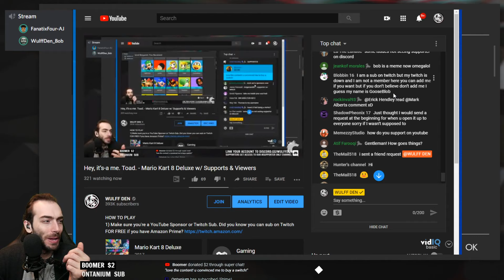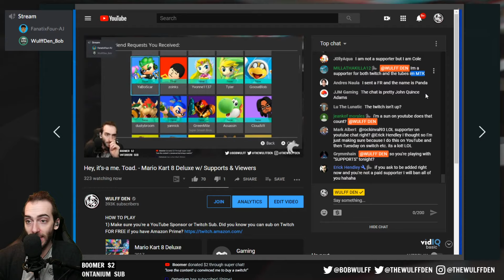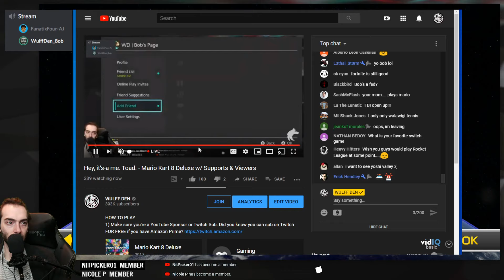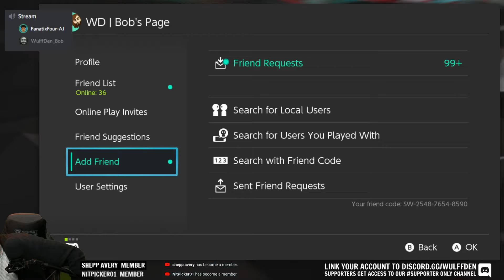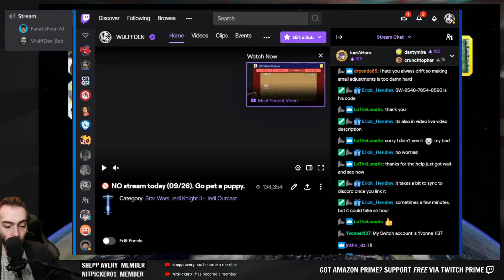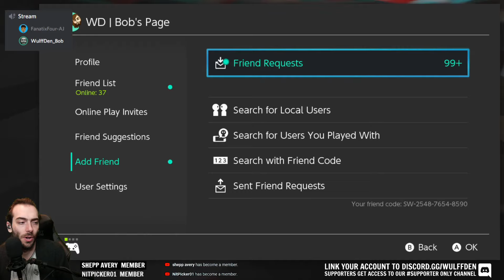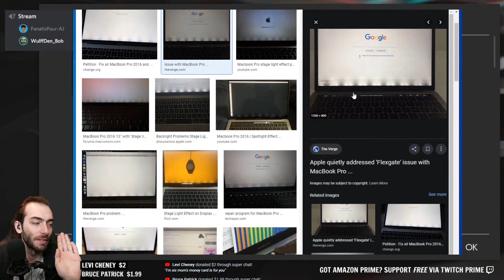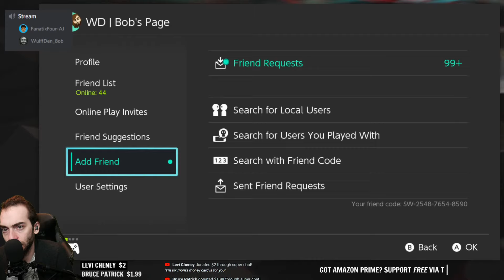Hey, it’s-a me. Toad. - Mario Kart 8 Deluxe w/ Supports & Viewers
2) Add me on Switch if you haven't already: SW-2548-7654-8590
3) Write your Switch name in the chat that you support in so that I know you're legit (If you're a Twitch supporter, write our Switch name in the Twitch chat, Youtube supporter, write it in YouTube chat, etc)
4) If you're not a YT Sponsor or Twitch sub, DON'T FRET. We'll open it up to everybody at the end! Not everyone will get a chance though. We are but two men.

Wulff Den
696 Old Bethpage Rd # 508